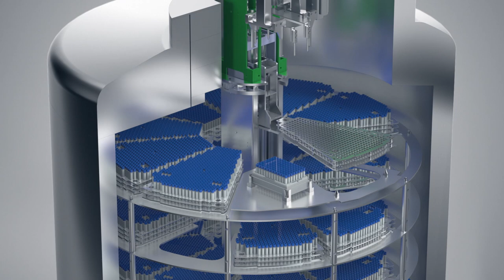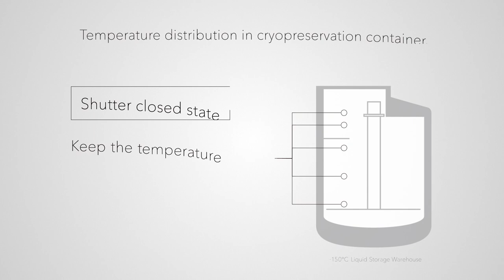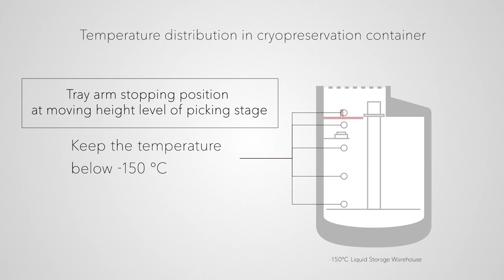Tsubaki LaboStocker 150Me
Tsubaki LaboStocker 150Me is an automatic picking storage in laboratories. It stores microtubes or plates individually on rotary racks and picks up the tubes precisely and at a high speed by means of a transfer unit and picking unit. We have added a -150°C automated ultra-low temperature storage unit.
With liquid nitrogen cooling, you can keep your samples safety for extended periods. Picking is also carried out within the −150°C environment, so the samples are not exposed.